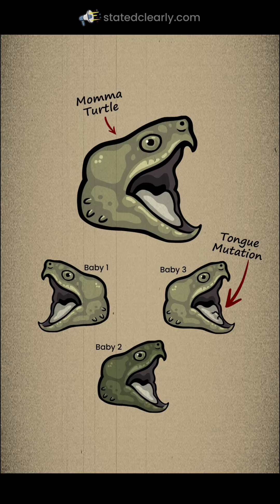Aggressive Mimicry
Aggressive mimicry is when an aggressor evolves to mimic an object that its victims find attractive. There are many really cool examples of this, but few as spectacular as the tongue of a snapping turtle!